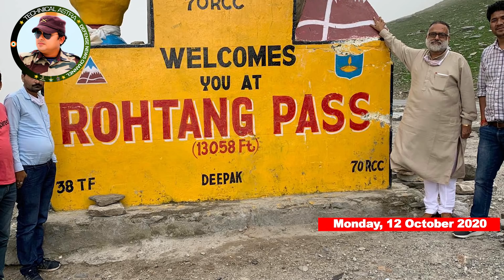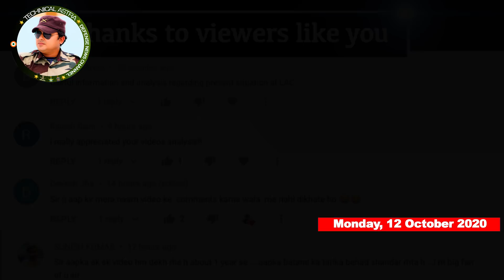आधुनिक राइफलों को बनाने का काम UAE फर्म को मिला - UAE firm selected for carbines - Defense updates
Concerns raised over imports of mountain clothing for Army
ISRO’s human space flight rocket to have multiple backups for crucial systems
Spacex To Develop High Speed Rocket To Transport Us Army Weapons Anywhere In World Olly 60 Minutes C-17 Globemaster
UAE firm selected for carbines in talks with Indian defence majors to set up plant
China Makes Unusual Proposal For De-Escalation
DRDO Says During Flight Test Of Nirbhay Sub Sonic Cruise Missile It Developed Snag Details Are Ascertain

About : Technical astra is a No. 1 Indian Defence YouTube Channel where you will find videos related to the Great Indian Defence - Indian Army, Indian Navy & Indian Air Force and other related updates In Hindi.

Indian Defence Updates Latest - Indian Defence Updates 2020 - Defence Updates 2020 - Indian Defence Updates India - Indian Defence News | Indian Defence Hindi